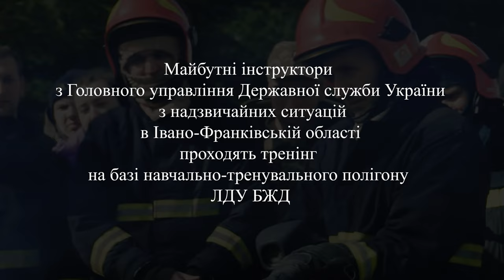Майбутні інструктори з ГУ ДСНС України в Івано-Франківській області проходять тренінг в ЛДУ БЖД